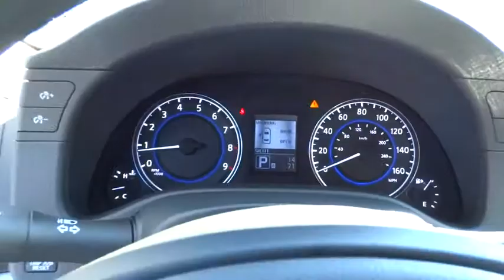2015 Infiniti Q40 San Antonio, Austin, Houston, Dallas, New Braunfels, TX I15020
2015 Infiniti Q40

Gunn Infiniti
12150 IH-10 West